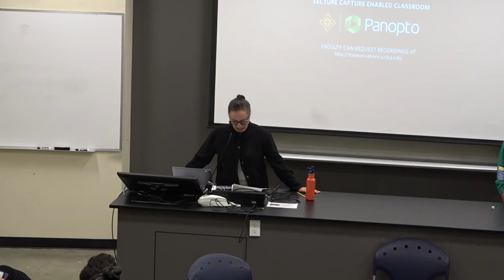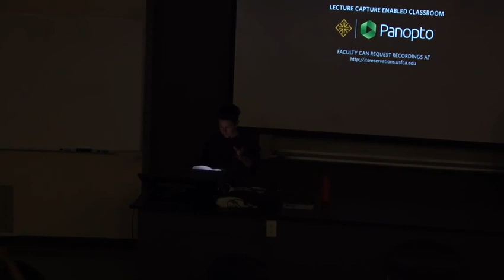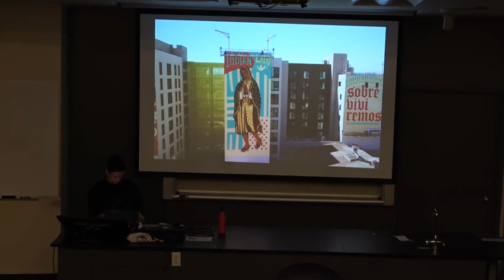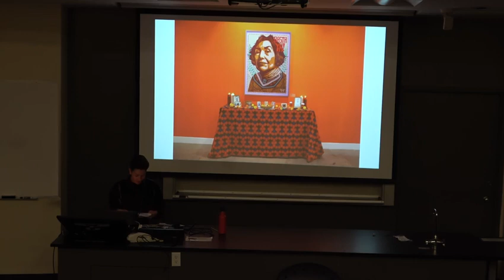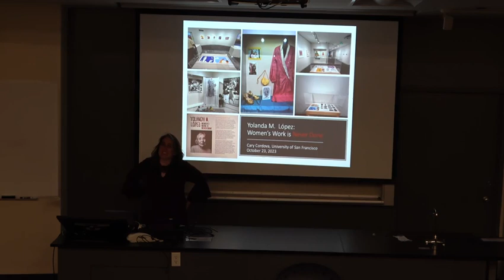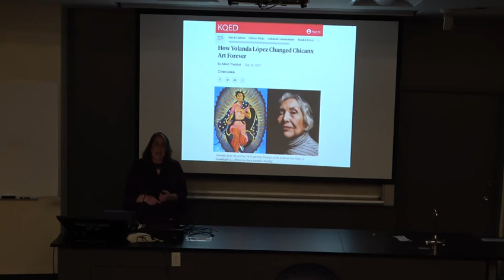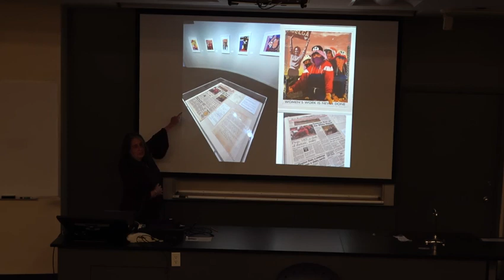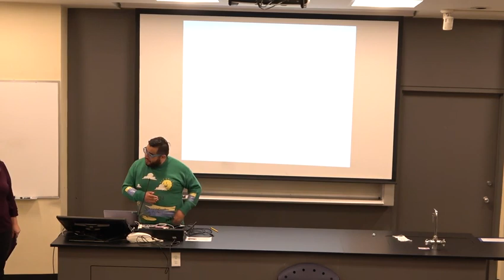Yolanda M. López: Women's Work is Never Done - the Legacy of Artist Yolanda M. López (10/23/23)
Scholar Cary Cordova and artist Jessica Sabogal in conversation with curator Rio Yañez about the legacy of artist Yolanda M. López. All speak about her iconic artworks, activism, and mentorship and the ways these shaped Latina/Latine and Chicana/Xicane arts in the Bay Area and beyond.